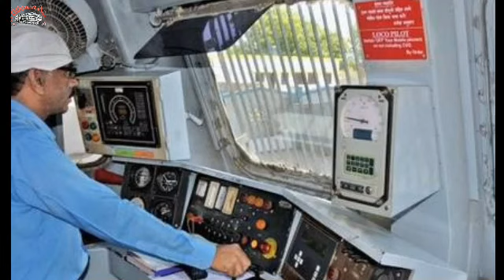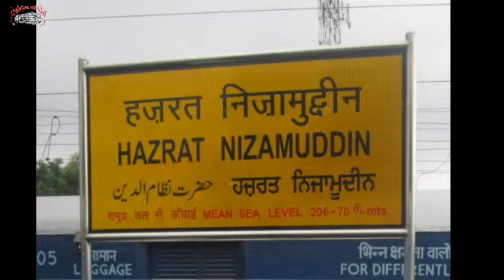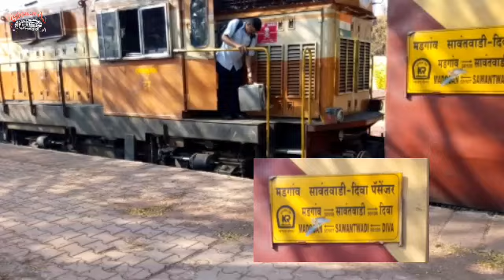How the promotion of Assistant locopilot to Locopilot is in Indian railway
Now we discuss on new topic of How the promotion of Assistant Locopilot to Locopilot is in Indian railway.

Indian railway is one of the top 5 largest rail networks in the world consists of more than 100000 Loco Pilots and Train Guards

Stay home...
Stay safe.